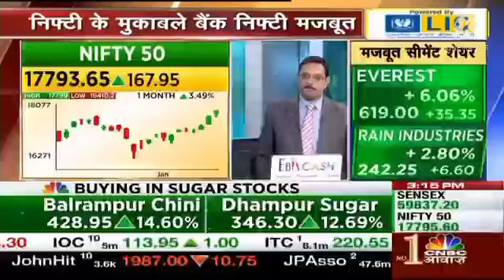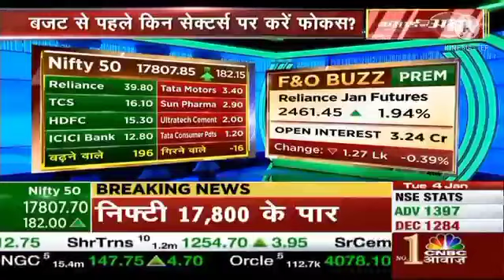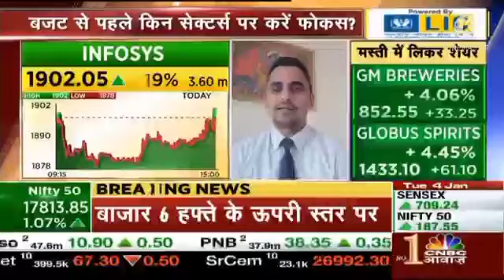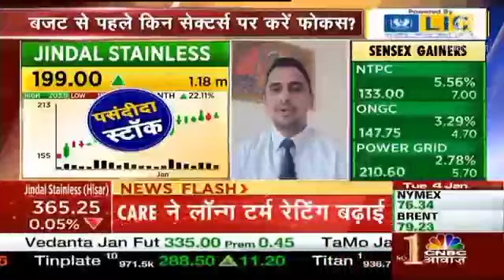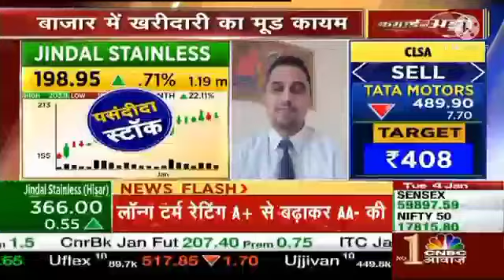JINDAL STAINLESS PRICE | JINDAL STAINLESS TARGET | JINDAL STAINLESS NEWS